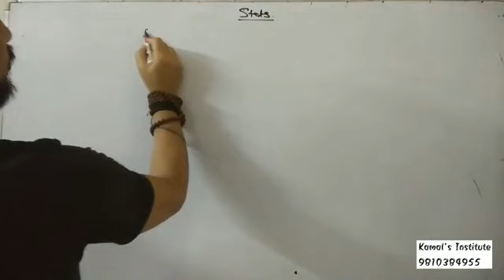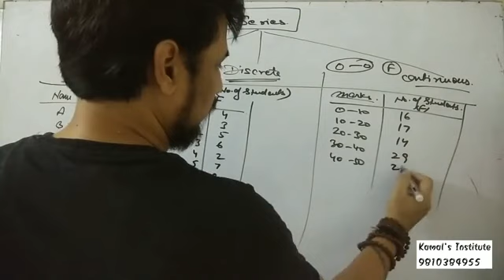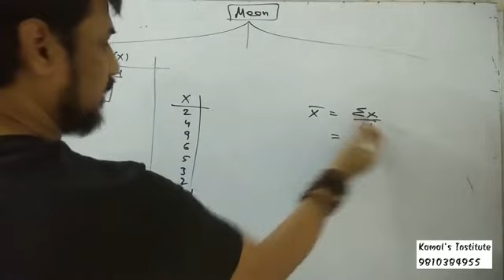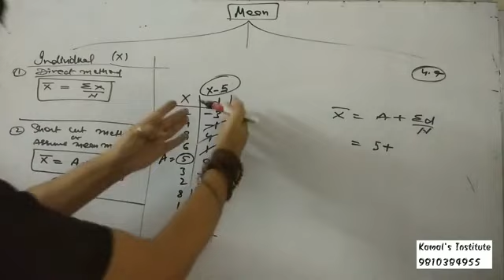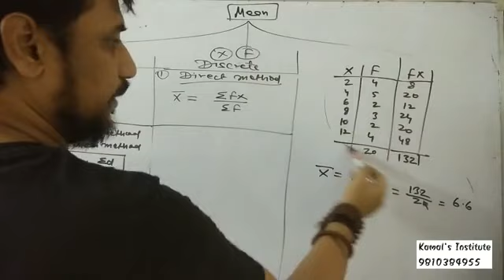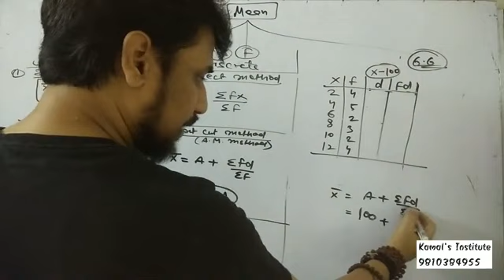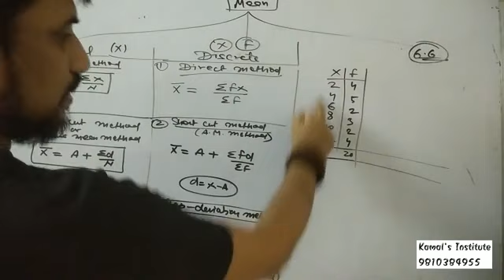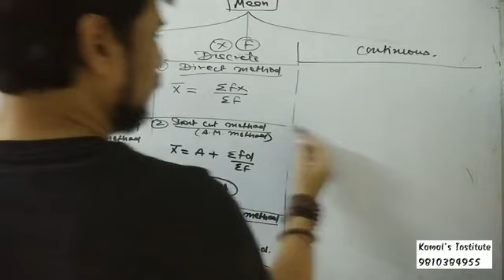measures of central tendency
mean